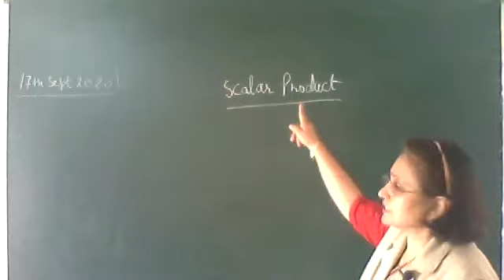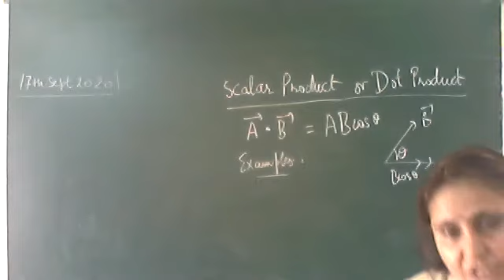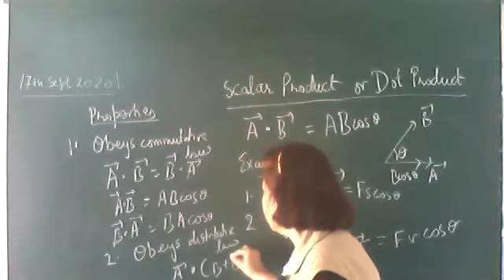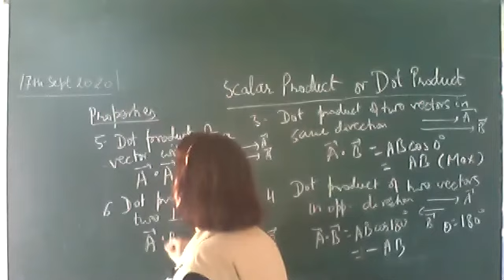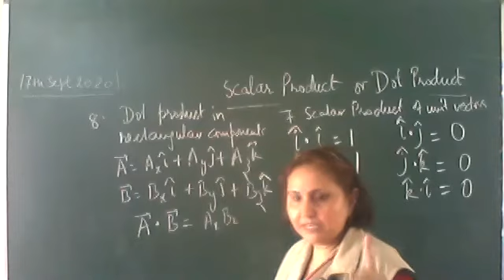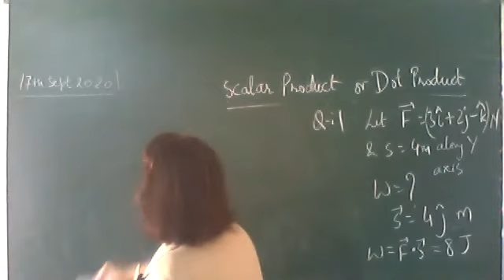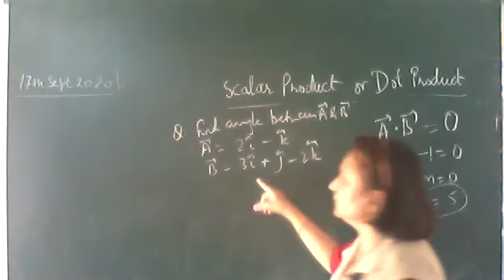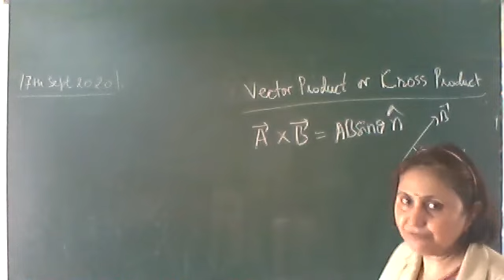11 phy Ch 4 Part 5 17 9 20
Scalar product